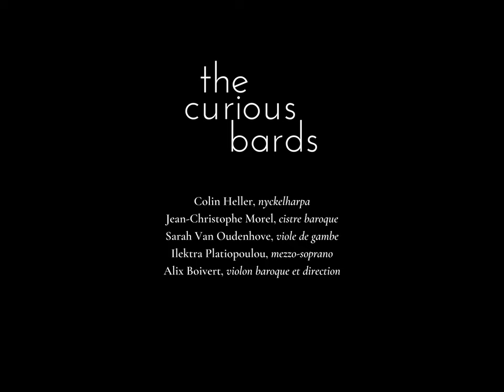[NEW PROGRAM] SUBLIMATION // Musiques scandinaves anciennes // Part 1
Suède

Nouveau programme de l'ensemble "The Curious Bards" autour des musiques anciennes scandinaves.

Colin Heller, nyckelharpa
Jean-Christophe Morel, cistre baroque
Sarah Van Oudenhove, viole de gambe
Ilektra Platiopoulou, mezzo-soprano
Alix Boivert, violon baroque et direction